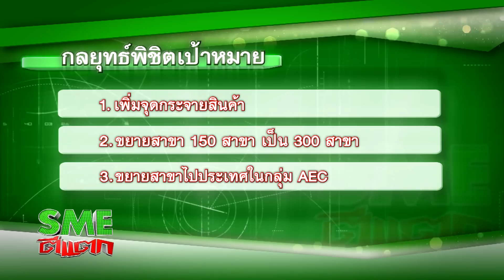SME ตีแตก [2014] : ธุรกิจที่ 12 OK 20 สินค้าสารพัด ราคาแค่ 20 บาท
SME ตีแตก [2014] ธุรกิจที่ 12
OK 20 : สินค้าสารพัด ราคาประหยัดแค่ 20 บาท

ติดตามรายการ SME ตีแตก THE FINAL [2015]

ติดตามรายการ SME ตีแตก [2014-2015]